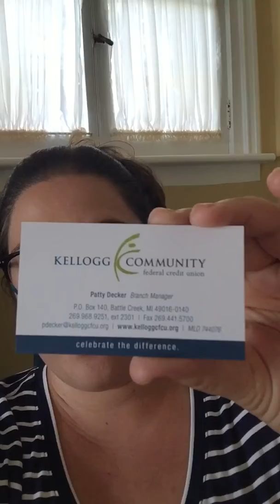Tiny House Loan Info - SW MI